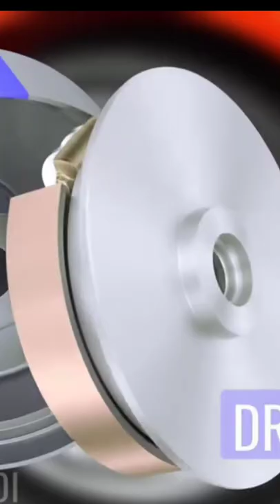ब्रेक कैसे काम करते हैं